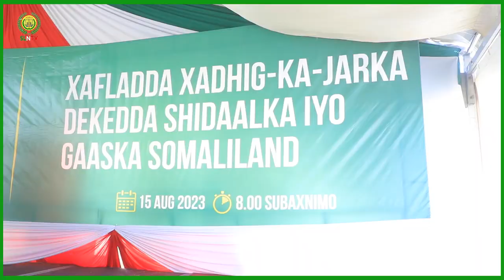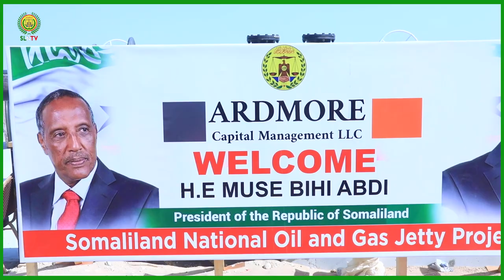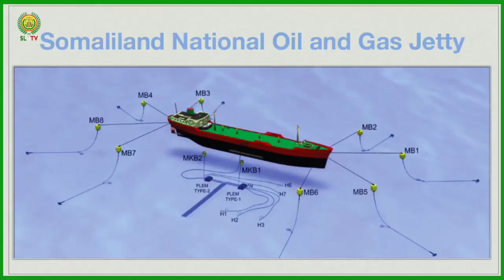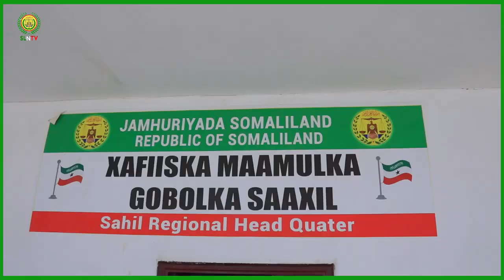Madaxweynaha JSL Muuse Biixi Cabdi Ayaa Xadhiga Ka Jarey Dhismaha Dekadda Shidaalka iyo Gaasta